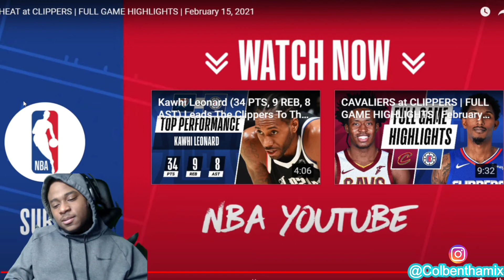HEAT at CLIPPERS | FULL GAME HIGHLIGHTS| Febuary 15, 2021! Reaction